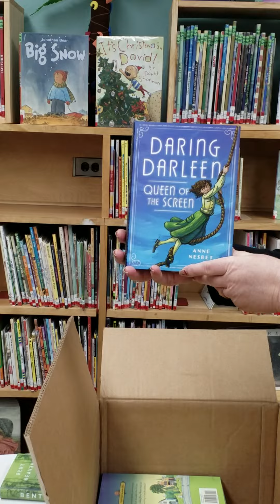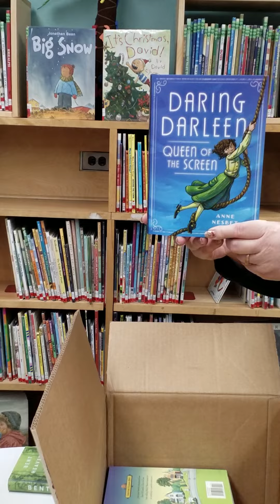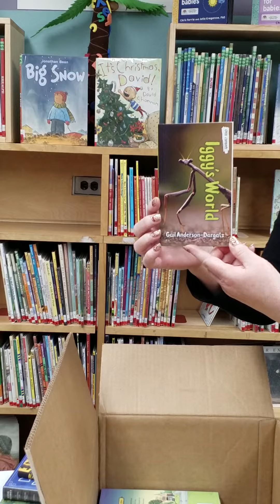Kellogg Public Library 12/13/2021 Unboxing JLG books Box 1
As we acquire new books, we'll show them off here.

New aquisitions for Young Adults and Juvenile readers from JLG ( Junior Library Guild) Box One
12/13/2021